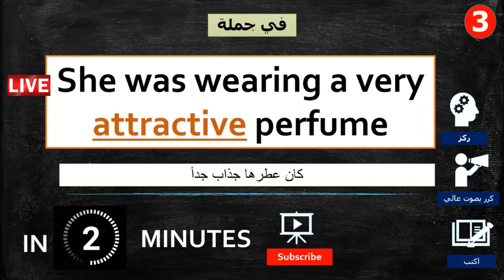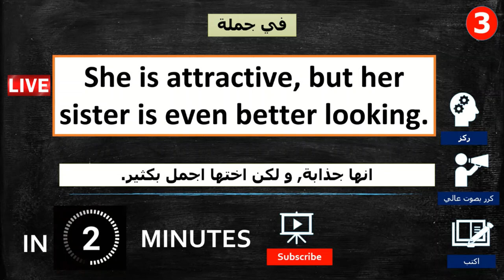تعلم اللغة الانجليزية بالصوت و الصورة حلقة 3 (اهم 1000 كلمة انجليزية)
تعلم اللغة الانجليزية بالصوت و الصورة حلقة 2 (اهم 1000 كلمة انجليزية)

💎Safirs Academy💎

‎الجزء الاول

‎الجزء الثاني

الدرس العاشر

عادات مسائية

الجزء الثاني